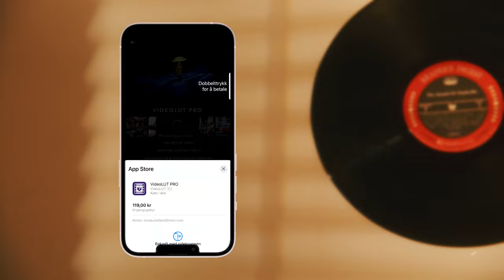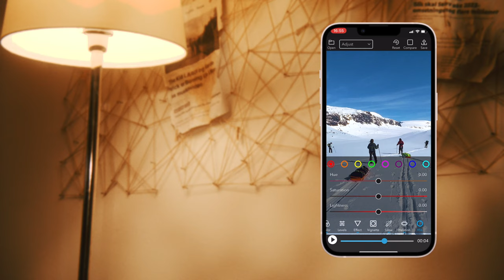Hvordan fargekorrigere video på mobil - VideoLUT tutorial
Det finnes ikke mange gode måter å fargekorrigere/grade video og film på mobil. Men her gir Olve Austefjord en gjennomgang av en veldig nyttig og god app.

0:00 Intro
0:22 The app
0:49 Hvem er appen for?
1:05 Presets/LUTs
1:49 Adjust
2:41 Lagring

Vi har tidligere vist hvordan man klipper film på mobil, i denne episoden her tenkte vi å vise hvordan man best fargekorrigerer filmen sin med mobilen.

For det er nemlig sånn at det finnes veldig mange gode apper der ute for å justere bildene sine, men etter vår mening er det veldig få til å fargekorrigere eller grade video og film. Men vi har kommet over en app, vi vil si det er en profesjonell fargekorrigerings-app for video, som gir kontrollen tilbake til brukeren. Og denne appen heter VideoLUT.

Vi mener denne appen er for de som synes det er gøy å fargekorrigere, de som har gjort litt grading tidligere enten det er bilde eller video, de som har lyst å gjøre det lille ekstra med videoene sine, eller for eksempel de som har lyst å skape en unik og gjengående look i profilen sin eller på videoene sine.

Oppe i venstre hjørne kan du trykke på open og velge videoen du har lyst å fargekorrigere. Ved siden av open er det en dropdown meny «select" og her har man veldig mange av valgmulighetene sine. På toppen står det presets og det er egentlig noe av det beste med denne appen. Den har hundredevis av ferdiglagde LUTs. Så du kan bare bla deg gjennom, finne noe du liker, og starte med det som ditt utgangspunkt. Når du finner en LUT du liker kan du trykke på LUTen en gang til, så får man muligheten til å justere intensiteten.

Videre går vi til fanen som heter «adjust". Og dette er grunnen til at vi elsker denne appen. Her finner man mange av de kjente verktøyene man har i et avansert fotoredigeringsprogram, som for eksempel Lightroom. I tillegg har man noen effekter som er unikt for film, som for eksempel halations og levende grain. I «adjust» fanen er det fint med litt erfaring, eller tolmodighet til å teste seg gjennom de ulike verktøyene. Men det finnes ingen fasit på dette og det er prøving og feiling som gjelder, i tillegg til å selvfølgelig å gjøre seg litt kjent med appen.

Noen av funksjonene vi digger:

BASIC SETTINGS
Kontrast & eksponering
Farge, temperatur, hue
Selektiv HSL farge korrigering
RGB Curver

EFFEKTER
Clarity og sharpen
Vignette
Glow og halation
Split toning
Grain

Når man er fornøyd med hvordan det ser ut er det bare å lagre videoen, og i motsetning til mange andre apper får man selvfølgelig lagre det i full kvalitet.

Revetips er en serie hvor vi i Sølvrev vil gi korte og konsise tips innenfor salg, markedsføring og videoproduksjon. Vi håper dette vil komme deg og din bedriften til nytte!

Følg oss gjerne på våre andre kanaler!